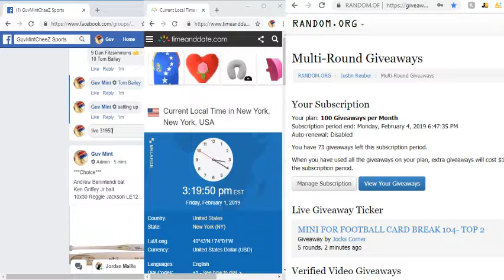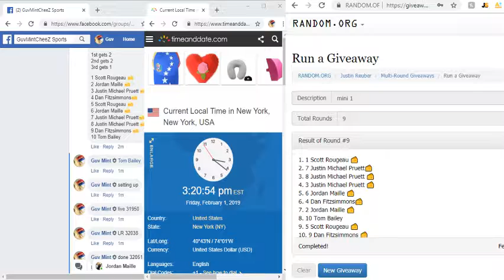2019 02 01 mini 1